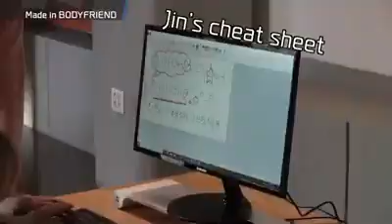Bodyfriend X BTS || Behind the scenes